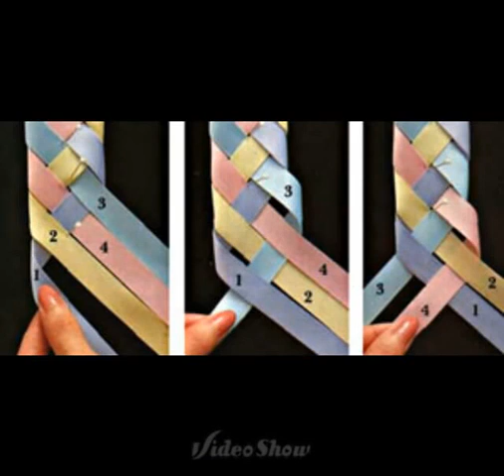Плетение и вышивка лентами подушки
Добро пожаловать на наш канал. Вместе снами шить и делать легко и просто, поддержите наш канал лайком и подпиской.
Используемые теги: Как вязать, как вязать крючком, как вязать спицами, как сделать, как шить, как сделать тапочки, How to sew, How to knit, How to crochet, How to do it, How to make slippers.